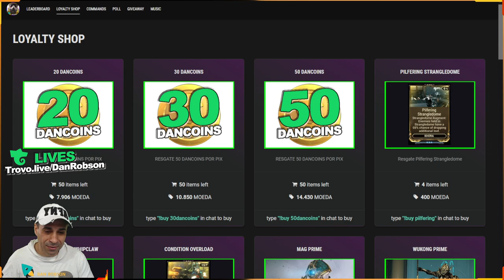Baro Ki'Teer voltou com 2 Mod Primed + 2 Armas para a sua coleção no no seu Wardframe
Baro Ki’Teer, também conhecido como Negociante do Void , é um personagem conhecido por seu amor ao exótico e ao luxo, especialmente aqueles que envolvem o Void. Ele se envolve com o Tenno vendendo vários artefatos raros e itens valiosos indisponíveis em qualquer outro lugar.

'Baro Ki'Teer' faz aparições dentro do espaço central dos relays, embora sua presença não seja constante; Ele faz aparições a cada duas semanas, e só está disponível para negociação por até 48 horas após o surgimento antes de desaparecer mais uma vez. Uma contagem regressiva é exibida nos dois quiosques do comerciante encontrados no mesmo espaço na relays, indicando o tempo até quando o 'Baro Ki'Teer' estará disponível para negociação. Enquanto o Negociante do Void 'está presente em relays, a contagem regressiva nesses quiosques muda para exibir o tempo restante até ele sair.
APOIO OU DOAÇÕES PARA O CANAL
PIX
APOIE O CANAL Chave PIX 7c28278e-e46b-4c9f-a5ce-13100a325022